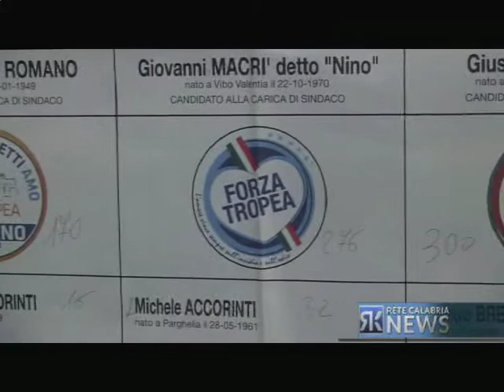AMMINISTRATIVE A TROPEA VINCE RODOLICO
Al termine di uno snervante scrutinio, nella perla del Tirreno festeggia la lista capeggiata da Giuseppe Rodolico. Il medico ha primeggiato sul più diretto avversario, Giovanni Macrì, con uno scarto di 56 voti. Più staccato l'altro candidato, Giuseppe Romano